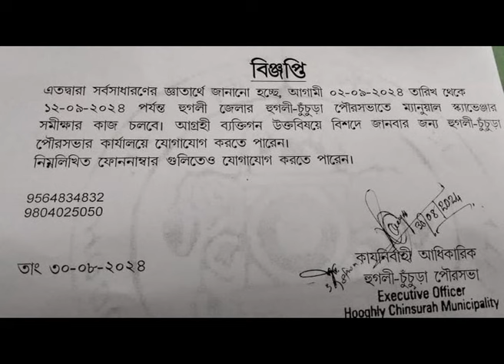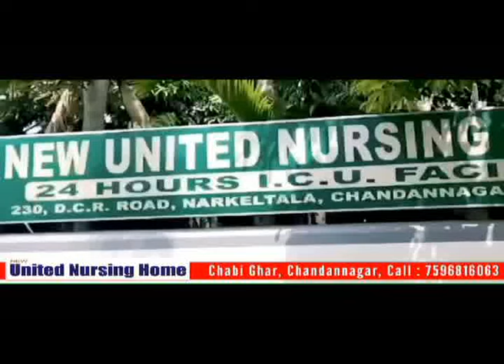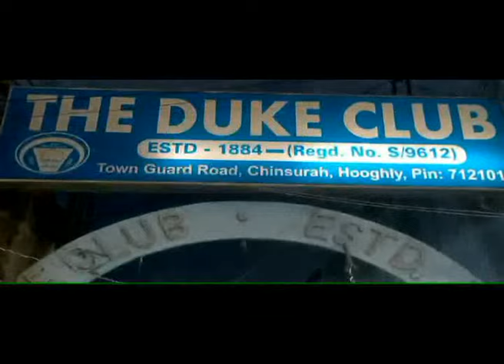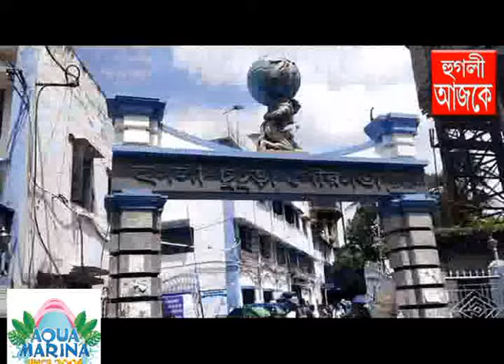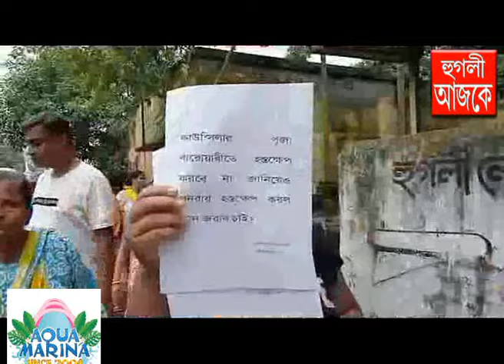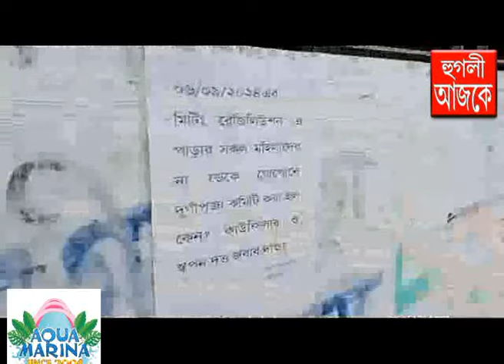hooghly ajke 11 09 2024